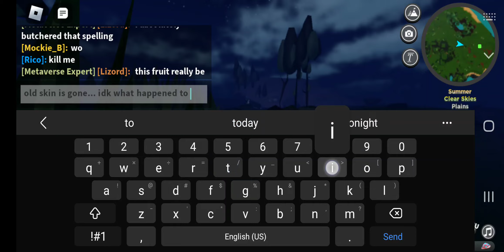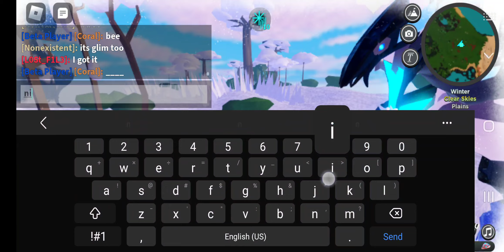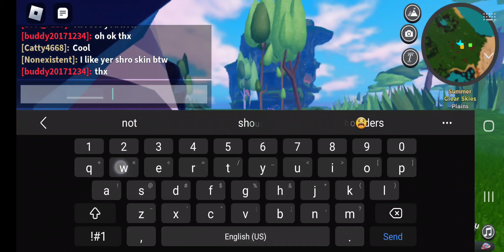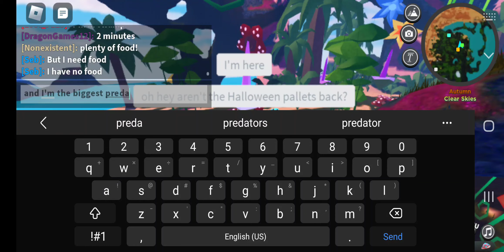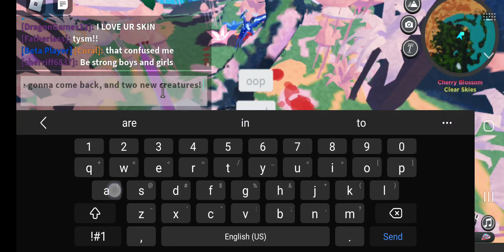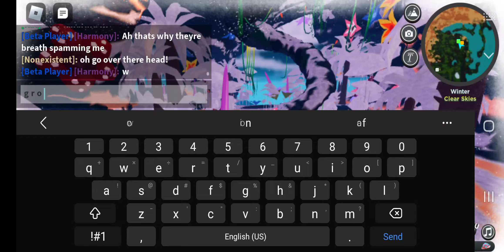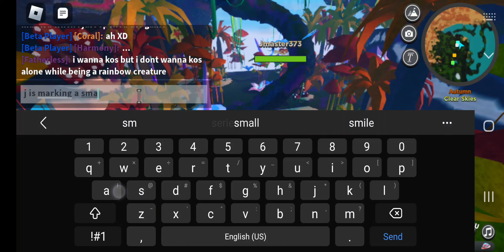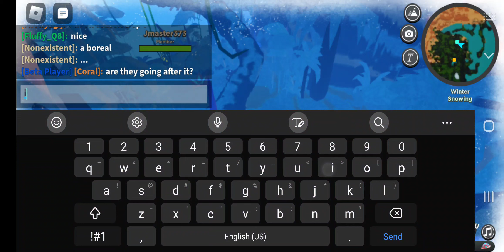when the Ken charges - Kendyll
this creature is scary, honestly always a bad time whether growing it or growing near it. these things are pure violence it seems, and one beverage tends to stay peaceful for long.